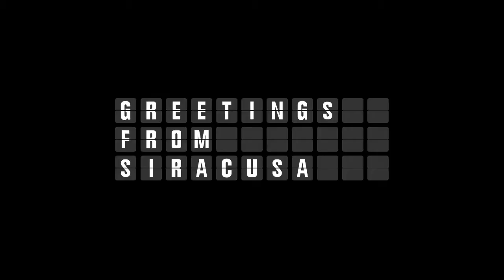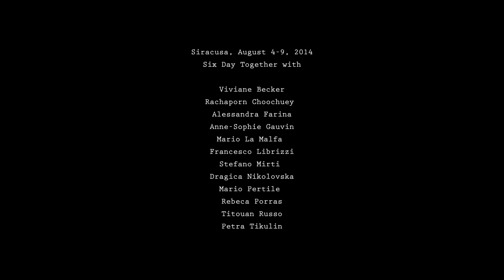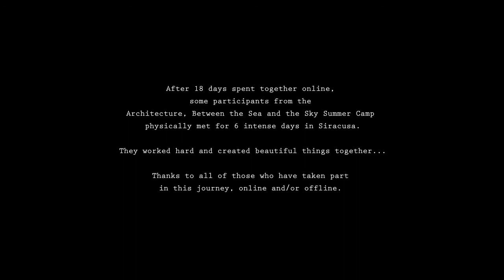06. Six Days Together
Siracusa, August 4-9, 2014
Six Day Together With:

Viviane Becker
Rachaporn Choochuey
Alessandra Farina
Anne-Sophie Gauvin
Mario La Malfa
Francesco Librizzi
Stefano Mirti
Dragica Nikolovska
Mario Pertile
Rebeca Porras
Titouan Russo
Petra Tikulin

After 18 days spent together online, some participants from the Architecture, Between the Sea and the Sky physically met for 6 intense days in Siracusa. They worked hard and built beautiful things!

Thanks to all of those who have taken part in this journey, online and/or offline.

Thanks to Viviana Bellamy Cannizzo, Vincenzo Di Maria and the whole team of Impact Hub Siracusa for hosting us in their wonderful place, for their support and patience.

Leonardo Tasselli, Flavio Cazzulo and Gyproc St-Gobain for providing us with the building materials and how-tos.

whoami.it/architecture